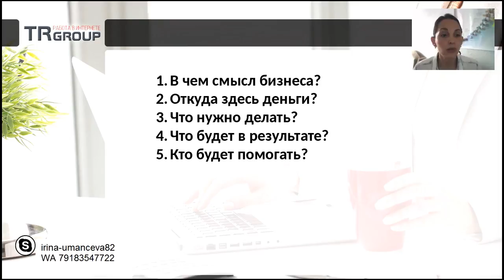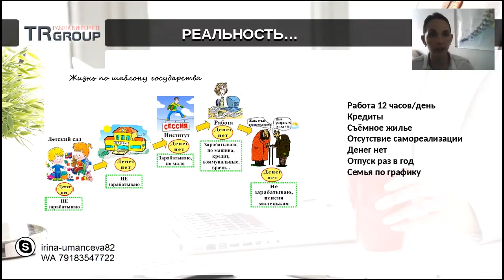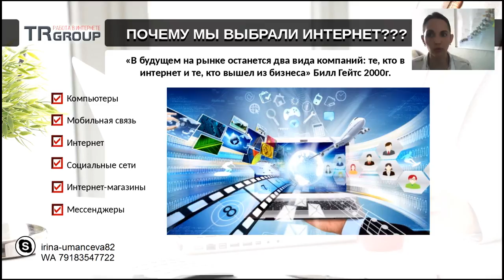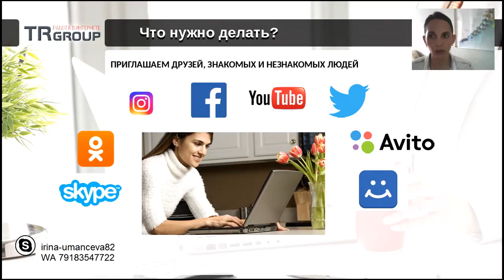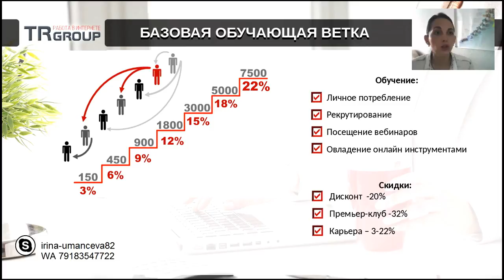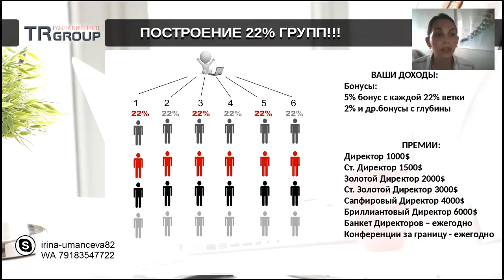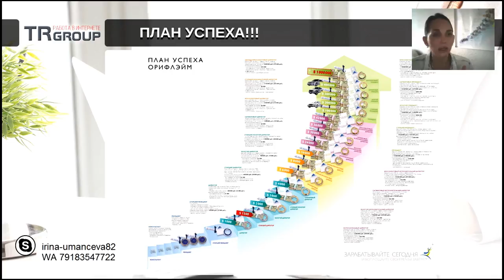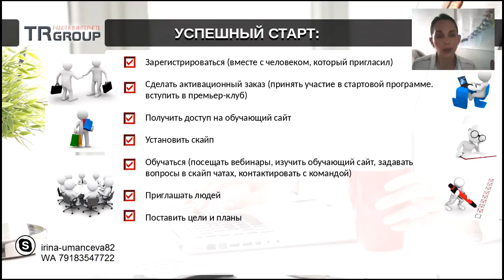Презентация бизнеса. Ирина Уманцева. TRGroup